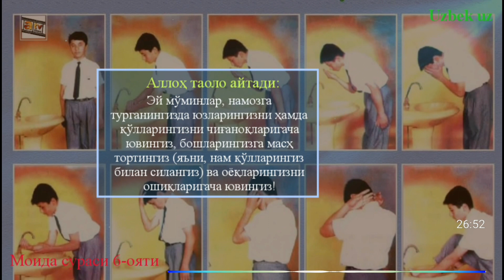131-Дарс: Номоз учун таҳорат вожиблигини боби | Шайх Абдуллоҳ Буҳорий раҳимаҳуллоҳ | Namoz uchun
Ассаламу алайкум!